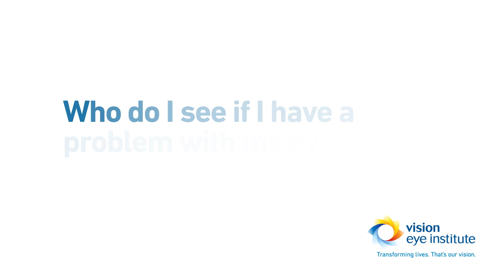Who do I see if I have a problem with my eyes (optometrist, ophthalmologist or GP)?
It can be confusing to know who to see when you have eye problems – an ophthalmologist (eye doctor or eye specialist), optometrist or GP.

0:20 What is an ophthalmologist and what do they do
0:36 What is an optometrist and how can they help
1:13 The role of your general practitioner (GP)
1:38 Optometrists and ophthalmologists work closely together

Read more about the differences between ophthalmologists, optometrists and other eye care professionals

Dr Jason Cheng is a fellowship-trained ophthalmologist and glaucoma specialist. He is an experienced surgeon who performs complex glaucoma surgery, including trabeculectomy, tube implant, angle surgery and minimally invasive glaucoma surgery (MIGS). He is a highly skilled cataract surgeon and frequently combines cataract and glaucoma surgery.